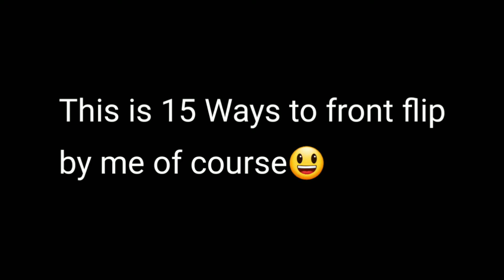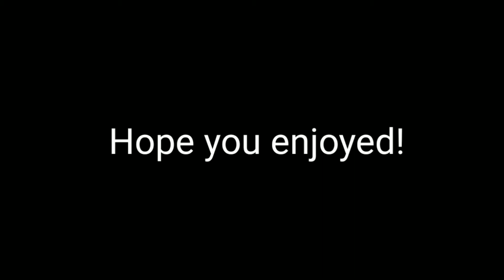I TRIED 15 WAYS TO FRONT FLIP(On trampoline)! 😳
So I tried to do 15 different front flips(on trampoline) , and it kind of worked lol😂